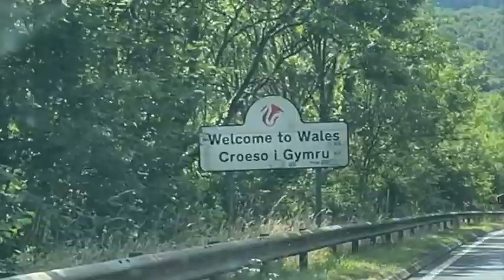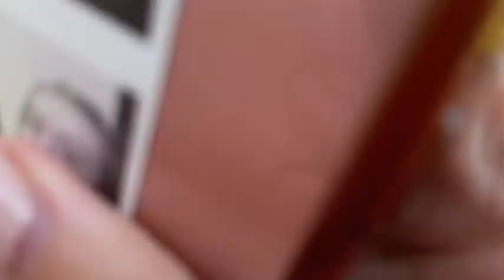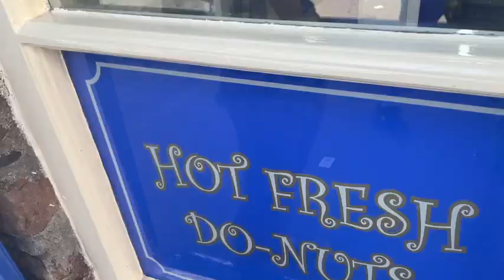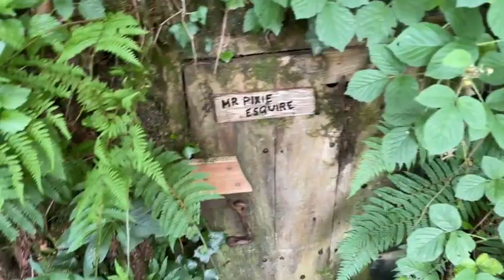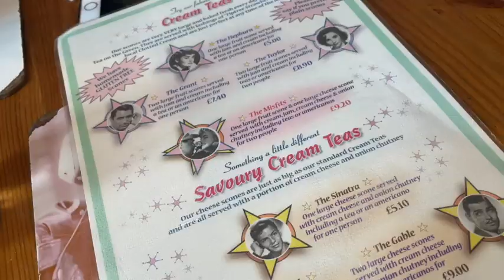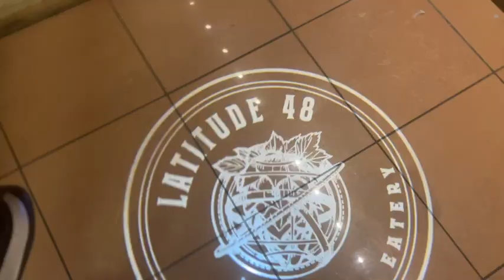Dancers Take On Devon